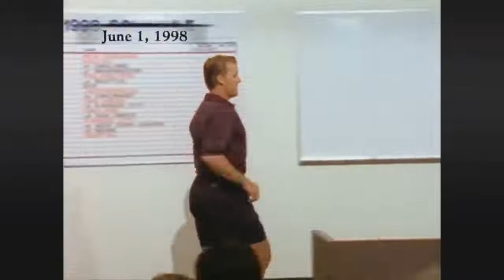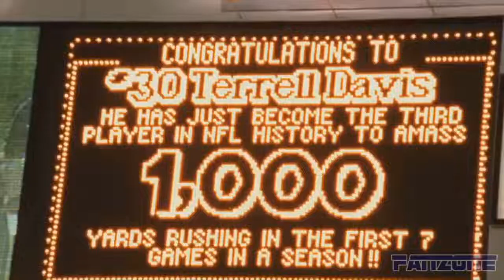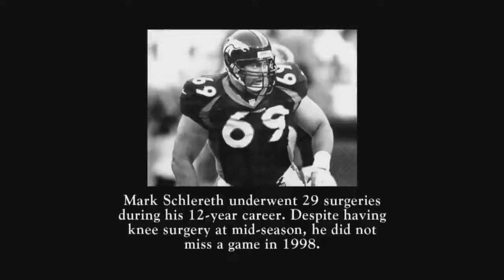Americas Game The 1998 Denver Broncos Super Bowl XXXIII